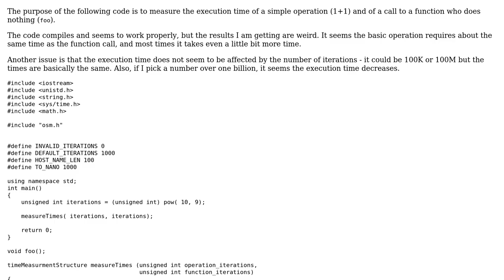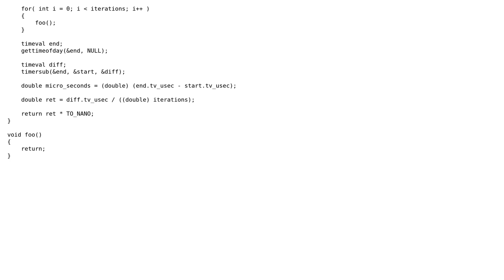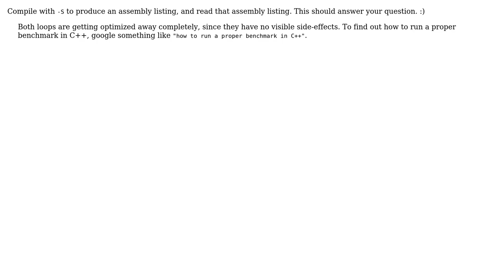Code Review: Measuring execution time of a simple operation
With thanks & praise to God, and with thanks to the many people who have made this project possible! | Content (except music & images) licensed under CC BY-SA | Music | Images & others | With thanks to user Quuxplusone user proton user 200_success and the Stack Exchange Network Trademarks are property of their respective owners. You are responsible for your own actions.